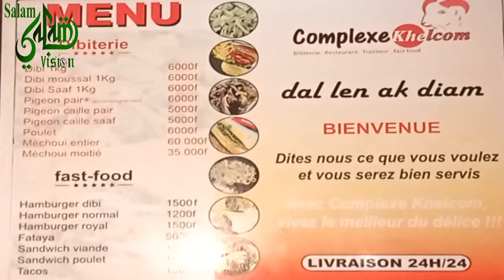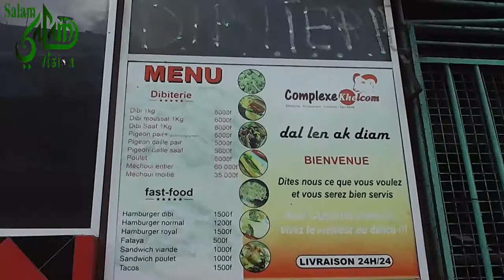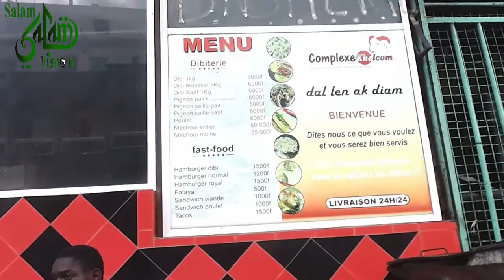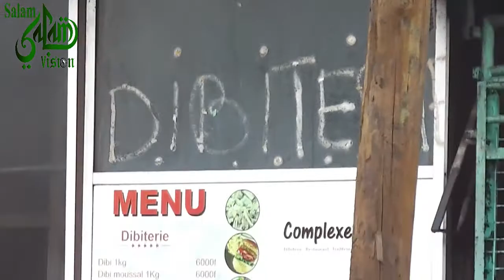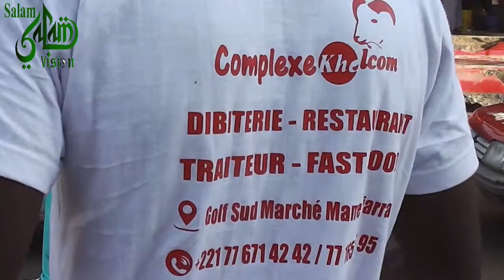Spécial 18 Safar ak Wa Complexe Khelom, Serigne Cheikhouna Seck... Interview ak Baboy Al hadj Seck